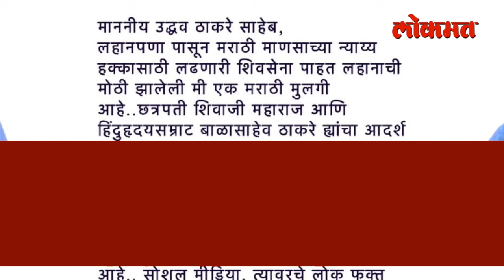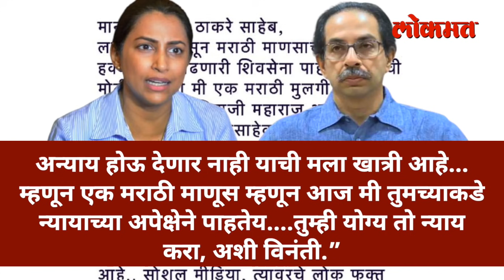Kranti Redkar letter to CM Uddhav Thackeray पत्रात बाळासाहेबांचा उल्लेख | Aryan Khan case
आर्यन खान ड्रग्स प्रकरणात एनसीबी विभागीय संचालक समीर वानखेडे सध्या वादाच्या भोवऱ्यात सापडले आहेत. राष्ट्रवादी काँग्रेसचे प्रवक्ते नवाब मलिक यांनी समीर आणि त्यांच्या कुटुंबावर विविध आरोप केले आहेत. या गंभीर आरोपांनंतर त्यांची पत्नी आणि मराठी अभिनेत्री क्रांती रेडकरने पत्रकार परिषद घेऊन पलटवार केला होता. यानंतर आता क्रांतीने थेट मुख्यमंत्री उद्धव ठाकरेंना पत्र लिहिलंय.. आपल्या पत्रात क्रांतीने लिहिलंय... (Guruprasad VO)